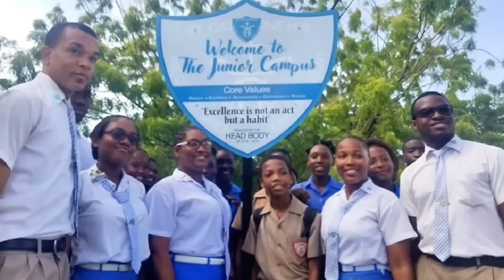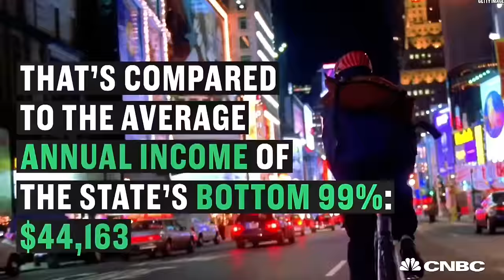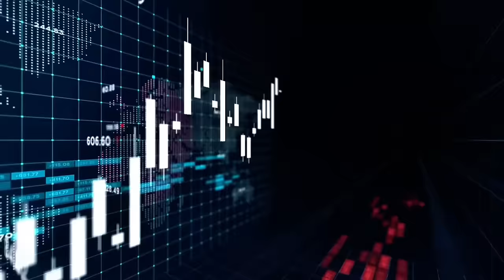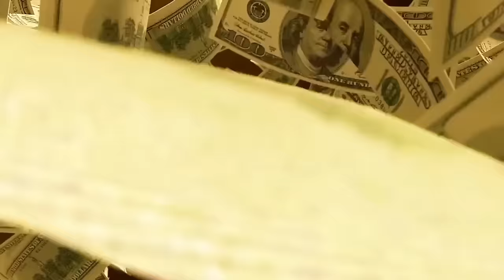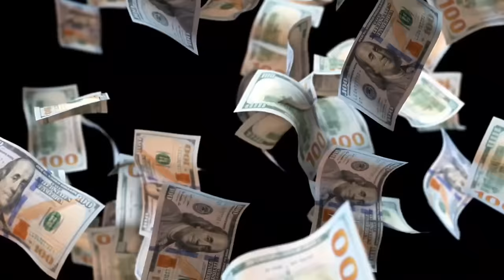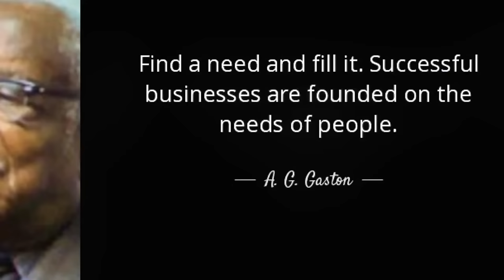🇯🇲 JUILET HOLNESS Dis A Fi You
Juilet Holness, I admire you, being the speaker of the house. But does that position pay you enough? Does it give you purpose, and are you productive in doing it?

I believe you can achieve more if you maximize and exploit the obvious influences you have.